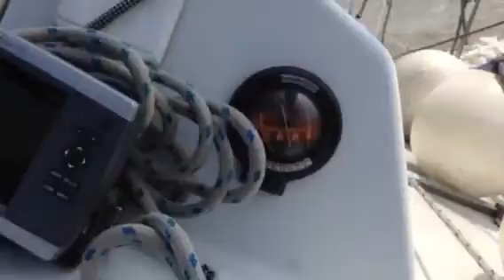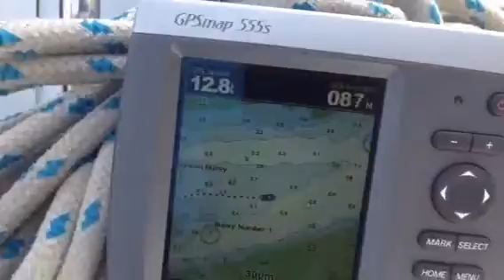Sailing in supposedly 10 knots of wind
Sailing out to the wind farm on Sunday 29/05/16. Hit our top speed of 15 knots with 3 reefs in the main and the small headsail.